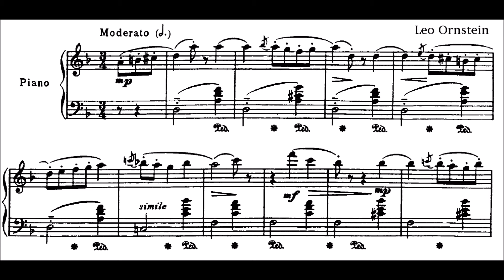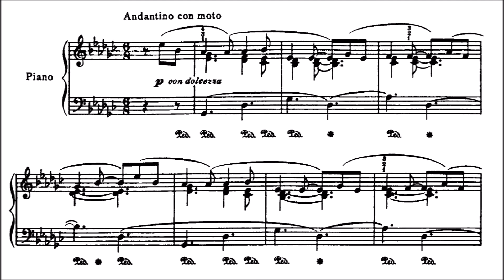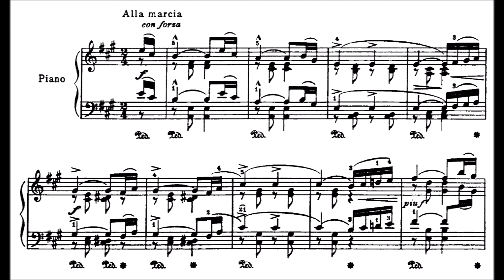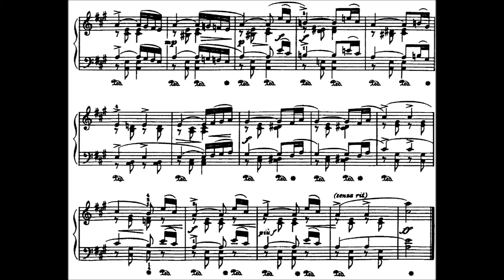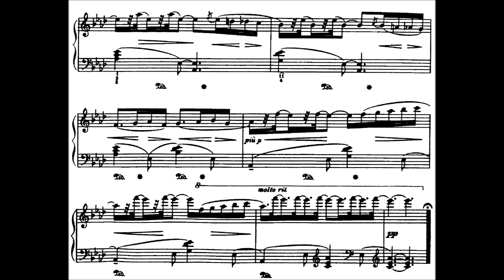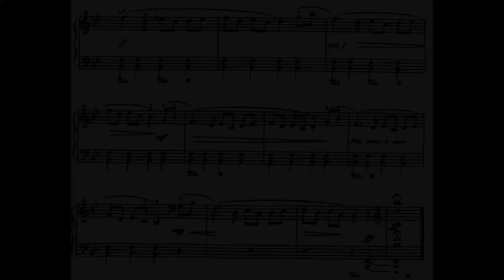Leo Ornstein - Pygmy Suite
Back from work.. and playing Ornstein :D
Pygmies refer to members of a small-statured people native to equatorial Africa.  But it also refers to anything very small of its kind. Indeed, this collection of easy pieces is very small in form and easy to understand. He composed the suite in 1914, at the beginning of the first world war. In the picture in the end, he was 95 years old.

I am not too sure about these pieces. To me, some of them are almost too simplistic, like the last piece, which I find a bit annoying. It sounds like a cheap Grieg-style wedding happiness. Some pieces I find quite interesting, like the Evening prayer (nice harmonies) or the almost jazzy berceuse and By the brook. The March is also quite nice, but Hunting song and The Dance are very simplistic to me. Pygmy Suite fits really well as a name for these pieces. At some points, I hear very baroque music. He seemed to be interested in composing the old way, as we can see by my upload 'In modo Scarlatti', which sounds quite Scarlatti on a real harpsichord. Beethoven would have probably called them Bagatellen...